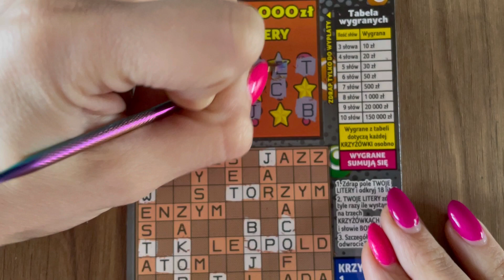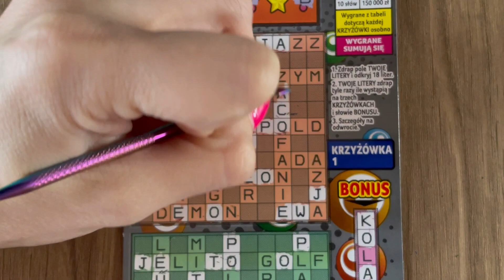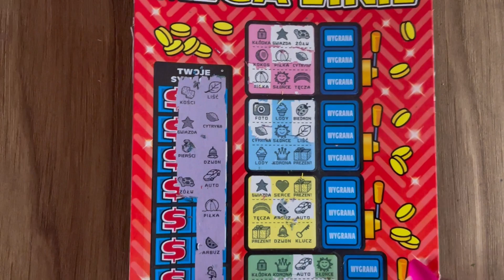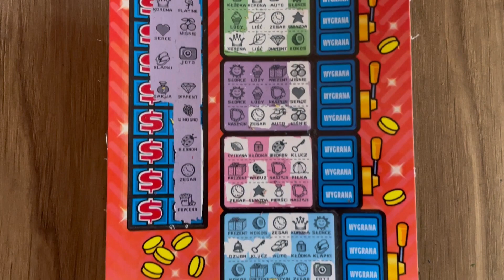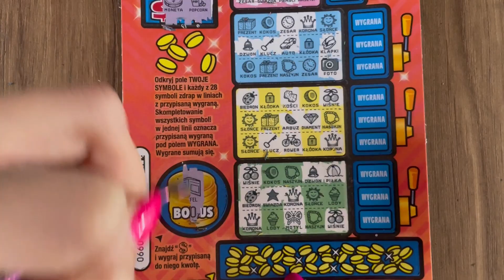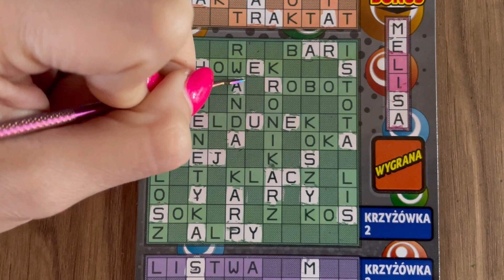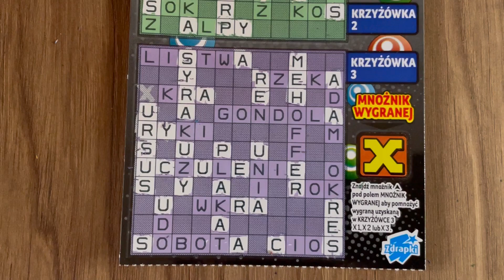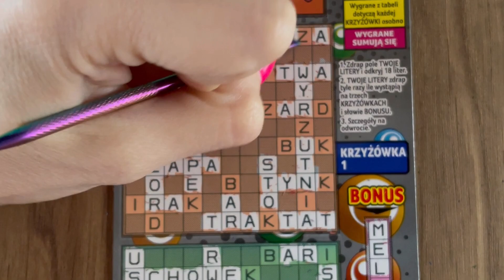#171 # ❗️🍀👍💰SOBOTNI MIX ZA 40zł 💰👍🍀❗️⬇️KONKURS⬇️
REGULAMIN KONKURSU❗️

-Trzeba mieć ukończone 18lat
-Wysyłacie do mnie zestawy zdrapek za 30zł (można wysłać kilka zestawów). Wasze zdrapki będę drapac na odcinkach. Ilość zestawów i przesyłek nieograniczona.
WYGRANe z zestawów nie sumują sie.
-Zwycięzca zgarnia całą wydrapaną pule,
Drugie miejsce - zdrapki za 40zł
Trzecie miejsce - zdrapki za 20zł.

W razie remisu będzie dogrywka.

Termin konkursu:
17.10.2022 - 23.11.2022 (jest to ostatni dzień na wysyłkę).

Nie Uwzględniam wpłat na tipply.

Proszę o kontakt na maila po dane do wysyłki i w sprawie wysłania przesyłki:

Zapraszam do udziału i życzę miłej zabawy☺️